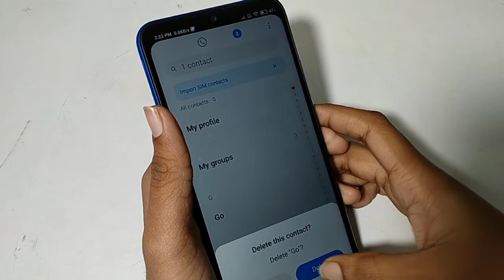Poco c3 How to seve connect number, contact number kaise kare